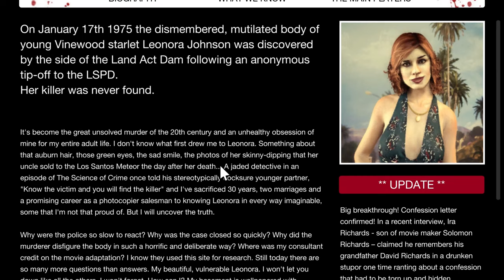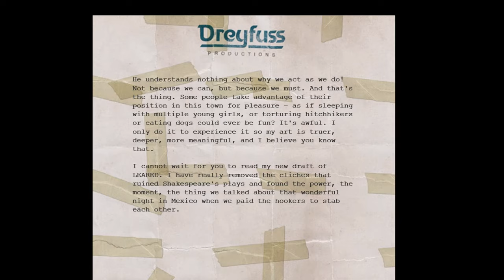The mystery of Leonora Johnson - GTA 5